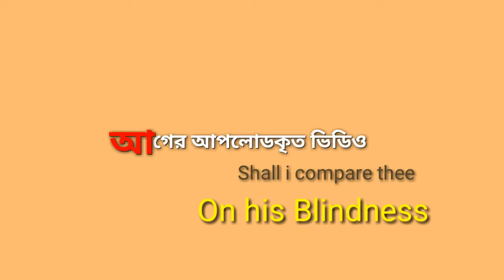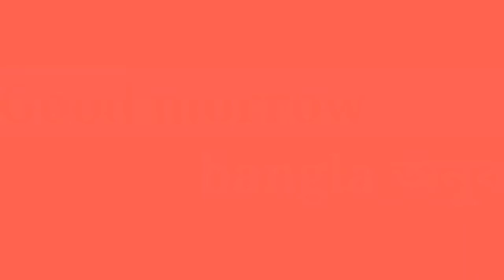The Good Morrow by John Donne bangla summery,Nu English edu bangla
The Good Morrow by John Donne  bangla summery,Nu English edu bangla, অর্নাস ১ম বর্ষ।

চ্যানেল লিংক

Shall i compare thee bangla

On his blindness bangla